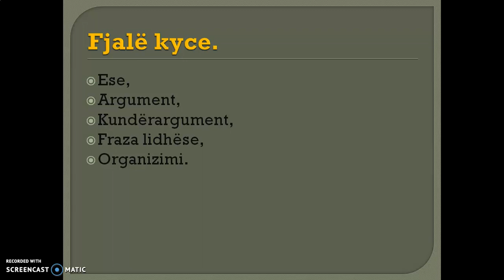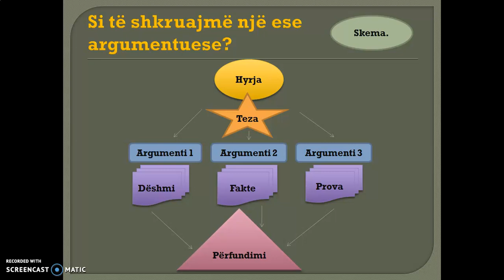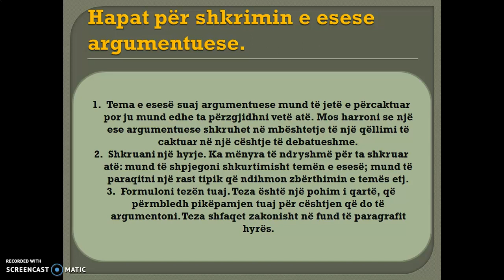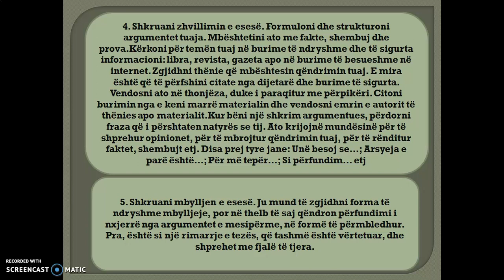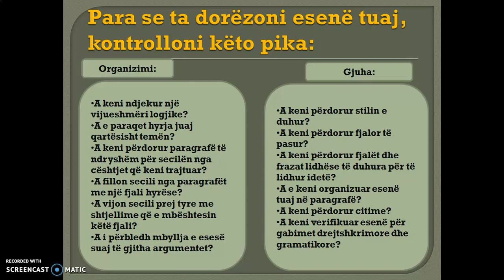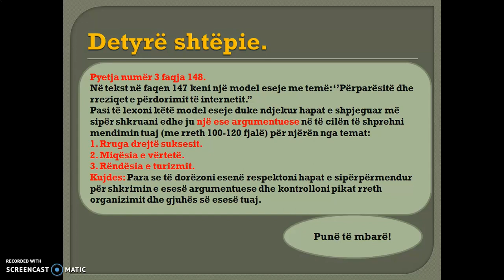Gjuhë Shqipe 8: ESEJA ARGUMENTUESE - 21 Maj 2020